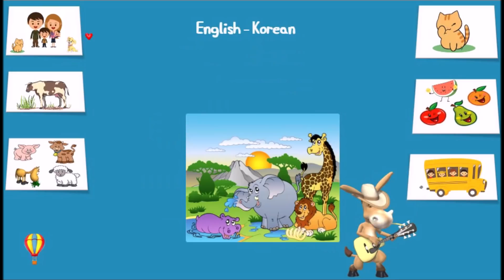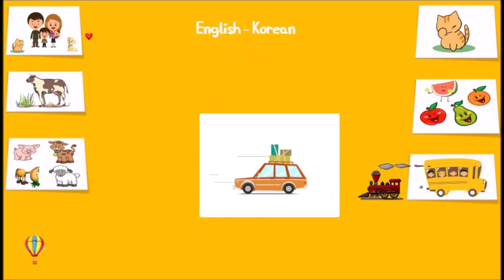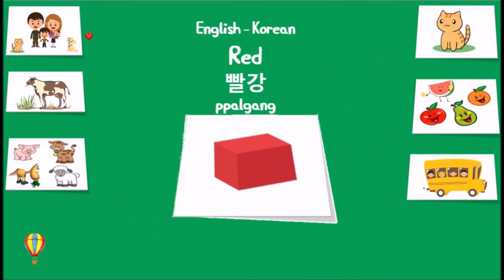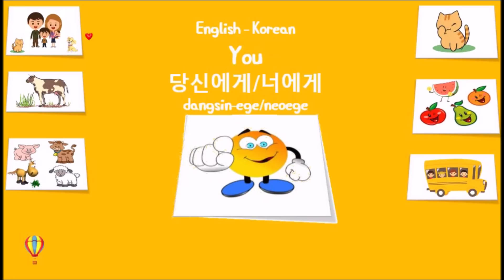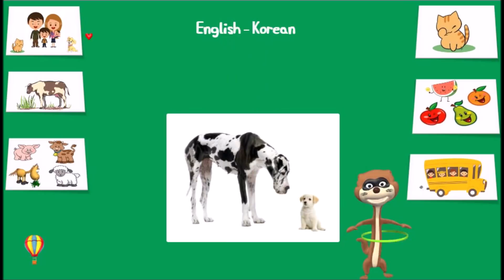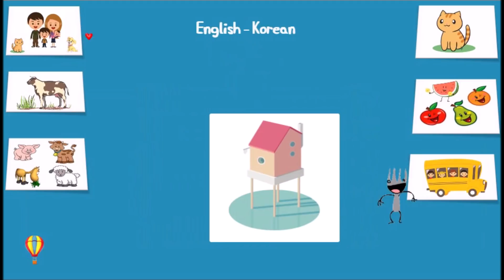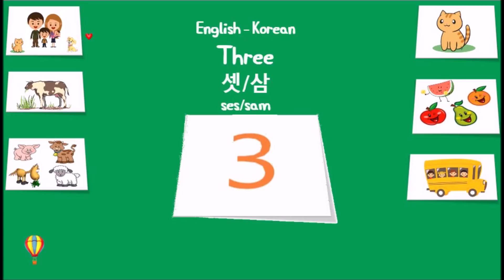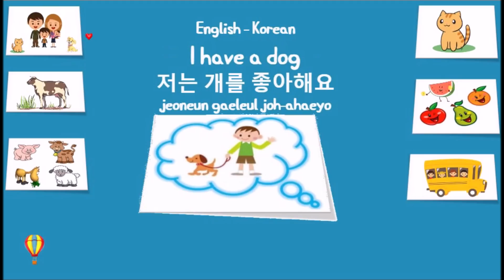Simple English Korean words for kids